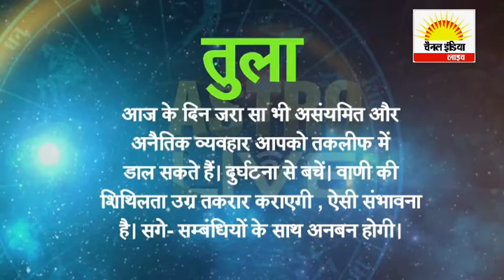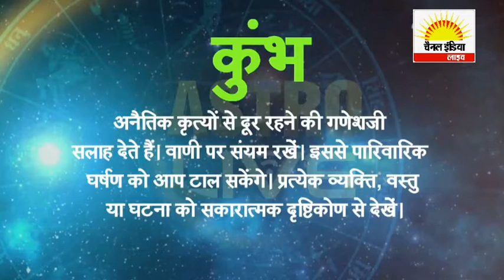आज का राशिफल Channel India Live